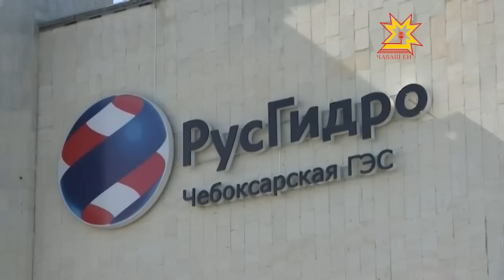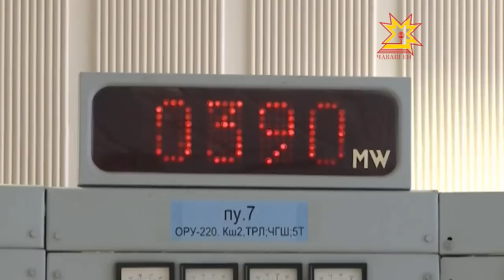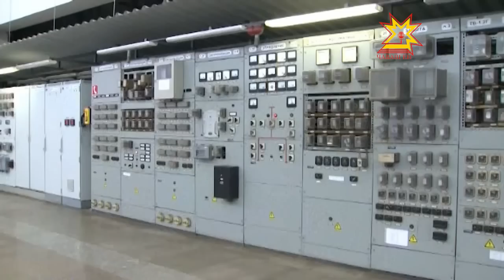Волга ещё подо льдом, однако, половодье уже началось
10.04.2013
О том, какие меры приняты, чтобы большая вода не добралась до жителей республики, журналистам рассказали специалисты Чебоксарской ГЭС.